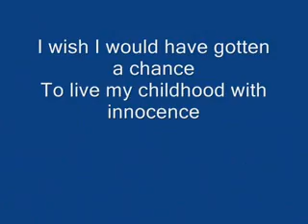Healing from Sexual Abuse